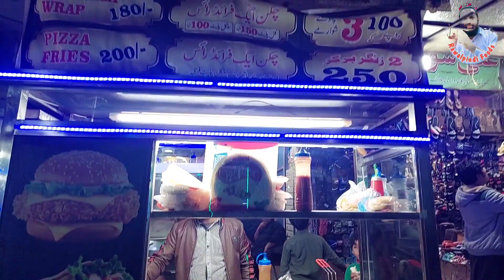Chiken Manchurian with Fried Rice | Zinger Burger| Spiral Fried Potato| Chiken Shawarma|Street Food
Chiken Shawarma Recipe
Chinese Manchurian
Chiken Manchurian with Fried Rice
Zinger Burger KFC Style
Spiral Patatoes
Stick Patatoes Chips
Rawalpindi Foods
Rawalpindi Street Food